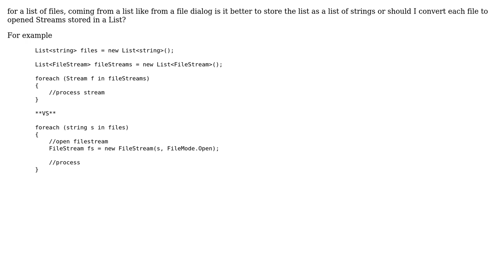When getting a list of files to process, should I store them to a list of string,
Software Engineering: When getting a list of files to process, should I store them to a list of string, or a list of Stream?

With thanks & praise to God, and with thanks to the many people who have made this project possible! | Content (except music & images) licensed under CC BY-SA | Music | Images & others | With thanks to user ratchet freak user erotavlas and the Stack Exchange Network Trademarks are property of their respective owners. You are responsible for your own actions.